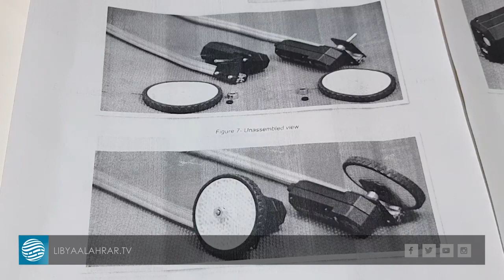لأول مرة في مدينة سبها دورة تدريبية في صناعة الروبوتات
تقرير | حسام دقة
قراءة | عبدالسلام الصوفي